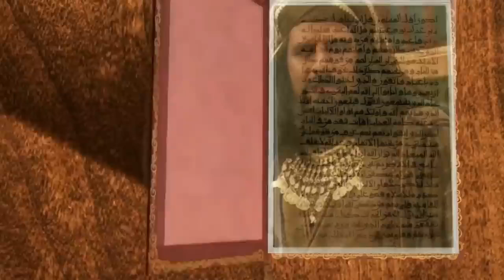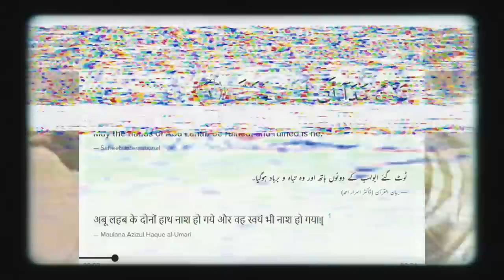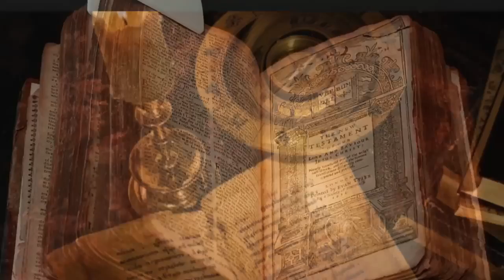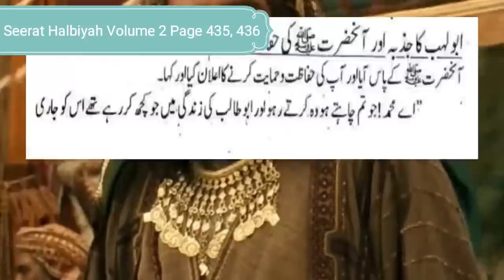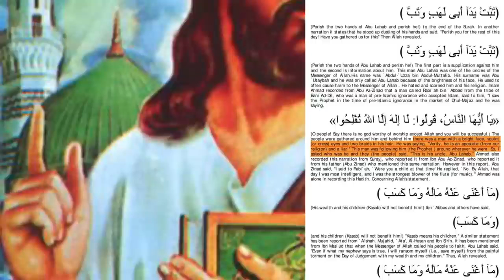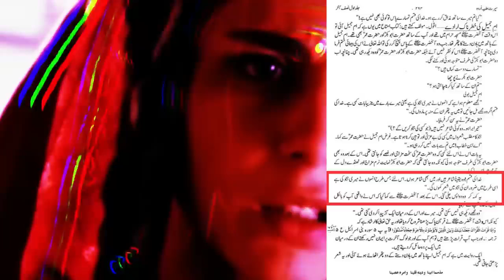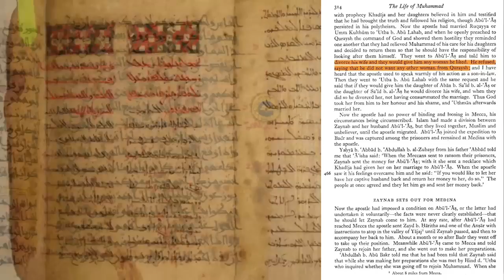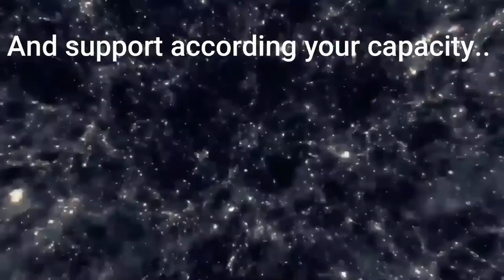EX MUSLIMS DEBATE IN HINDI, Who was Abu lehab Quran Recitation, Islamic history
Quran Stories
exmuslim testimony debates
india thoughts
Muslim religion
Abu lehab
ex muslim
sachwala exmuslim
Islamic teachings
Allah
Prophet Muhammad
Islamic Religion
Ex Muslim Adam Seeker
apostate prophet
manushi india
Gaurav Arya
Ankur Arya
Jaipur dialogue
Madhu Kishwar
Islamic teaching 2020
HIndi